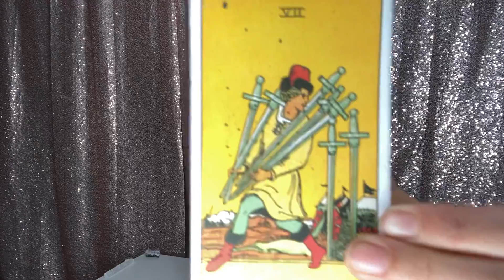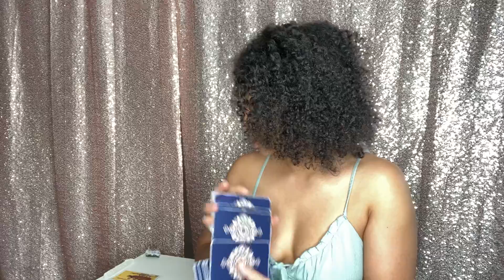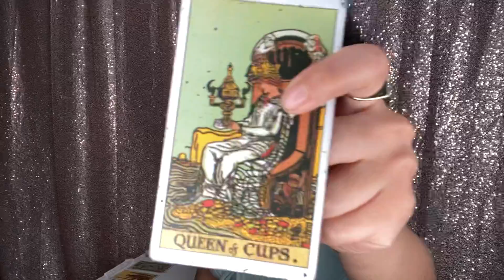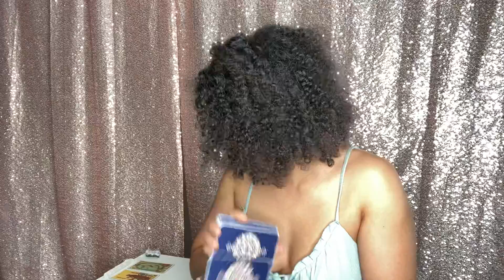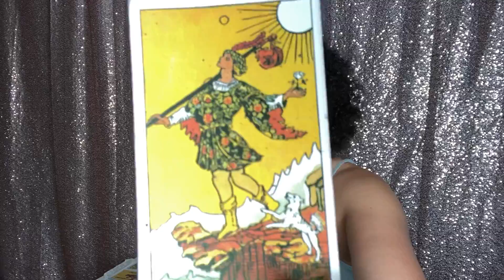Aries ♈️ September 2020 Monthly Tarotscope | Magic Mermaid